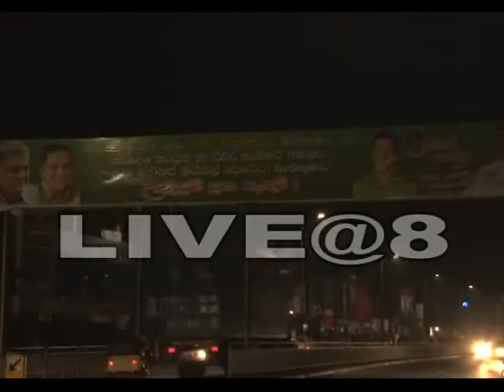අවුරුදු 20ක් අපි බලයේ හිටියා කිසි කෙනෙකුට හානියක් කරල නෑ...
"මේ අවිල්ල තියෙන්නේ ධීවර අමාත්‍යංශයේ වාහනයක.අවුරුදු 20ක් අපි බලයේ හිටියා කිසි කෙනෙකුට හානියක් කරල නෑ.යහපාලනය කියන්නේ තමන්ගේ නායකයෙක්ට යමක් ලැබුණාම සමරන්න පුළුවන් අවස්ථාව අහිමි කිරීම නෙමෙයි."

ෆීලික්ස් පෙරේරා
විශේෂ ව්‍යාපෘති අමාත්‍ය